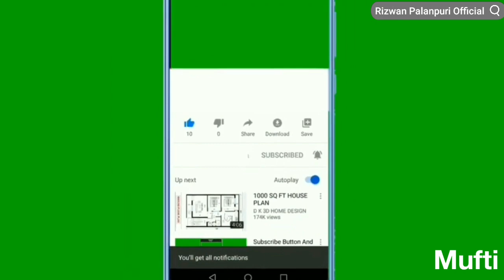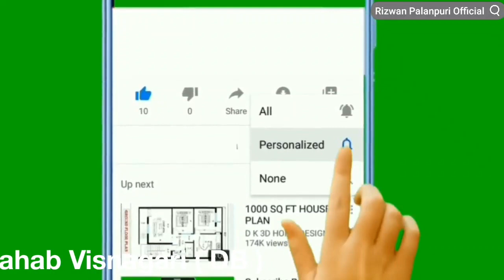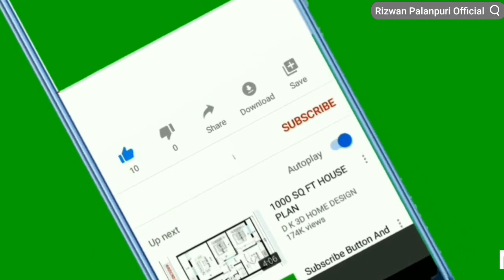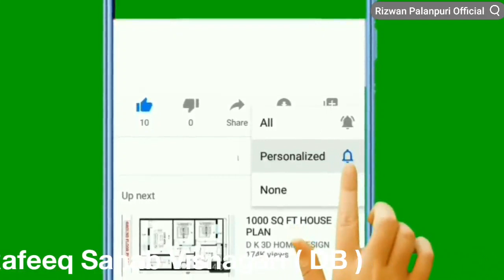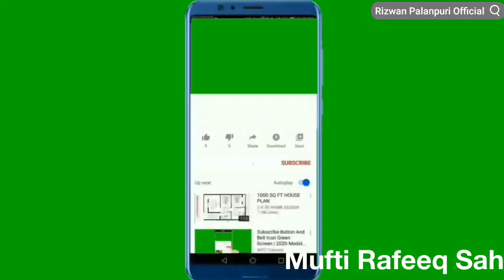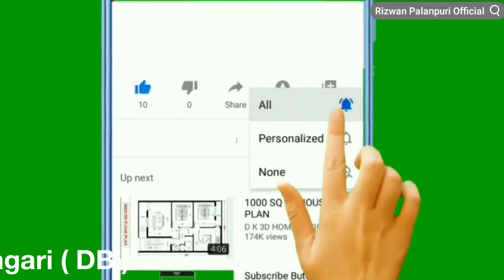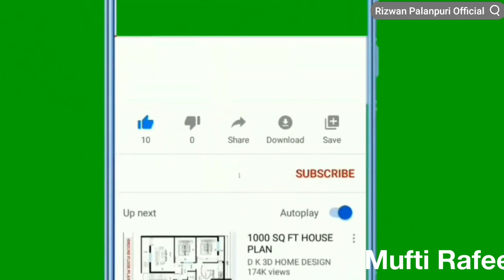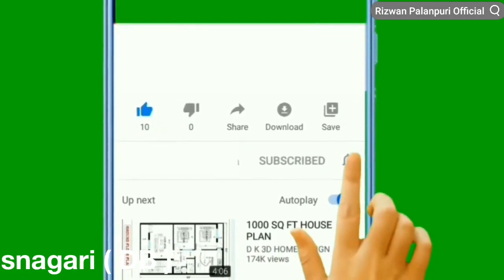Jumaah Bayan 23/10/2020 माल और औलाद फितनाह कब बनते है ? Mufti Rafeeq Sahab Visnagari ( DB )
Jumaah Bayan
23/10/2020
05/ربيع الأول/1442
Jamiaah Masjid [ Karmali- Ankleshvar ]

Topic
माल और औलाद फितनाह कब बनते है ?

By
Hazrat Maulana Mufti Rafeeq Sahab Visnagari ( DB )
Khadim Quran Hadees [ Karmali ]